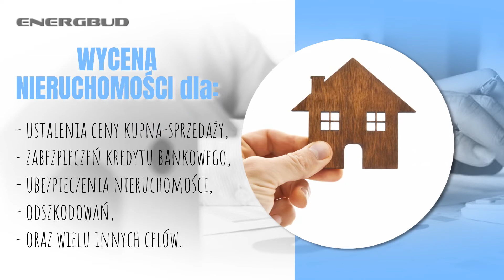Wycena nieruchomości Modrzyca Energbud mgr inż. Piotr Szczotka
Energbud Wycena Nieruchomości i Budownictwo to firma, której właścicielem jest rzeczoznawca majątkowy mgr inż. Piotr Szczotka. Działalność istnieje od 2009 roku, a jej siedziba zlokalizowana jest w Modrzycy na terenie województwa lubuskiego.

Mamy wieloletnie doświadczenie w nadzorach budowlanych obiektów mieszkalnych i użyteczności publicznej. Oferujemy usługi takie jak wycena i szacowanie nieruchomości, nadzory techniczne nad pracami budowlanymi, badania termowizyjne budynków i mieszkań, inwentaryzacje budowlane, oraz analizy finansowe w zakresie inwestycji budowlanych.
Zapewniamy wycenę nieruchomości niezabudowanych, w tym gruntów budowlanych mieszkalnych, komercyjnych, rolnych czy leśnych. Szacujemy także wartość gruntów zabudowanych, na których znajdują się budynki mieszkalne, przemysłowe oraz usługowe. Ponadto wyceniamy lokale.

Zapraszamy.